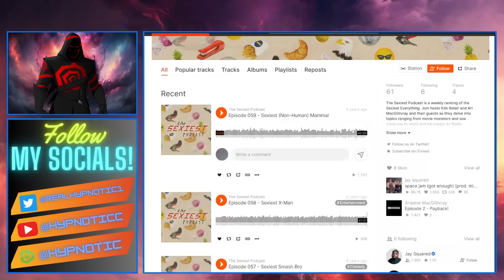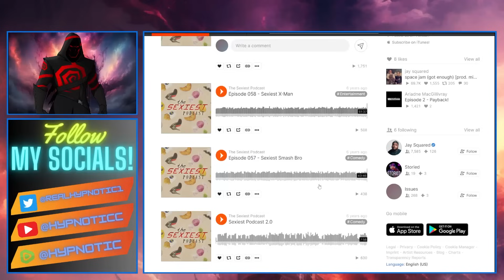Sweet Baby Inc CEO Kim Belair INSANE PAST | Caught SUPPORTING What She CLAIMS To Be AGAINST